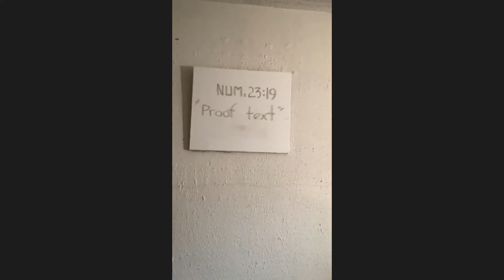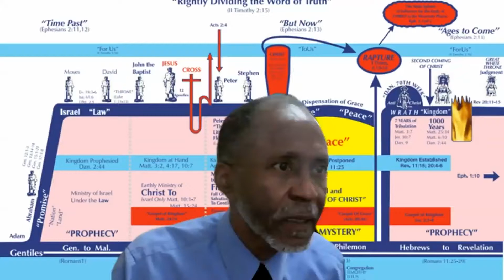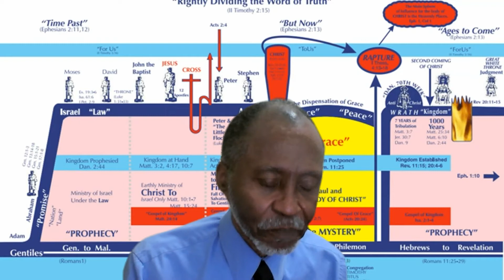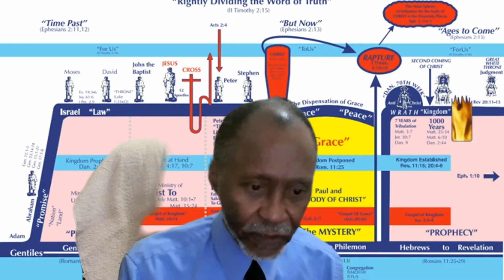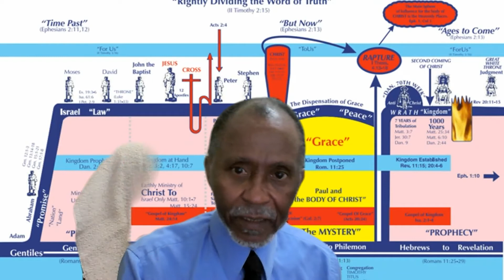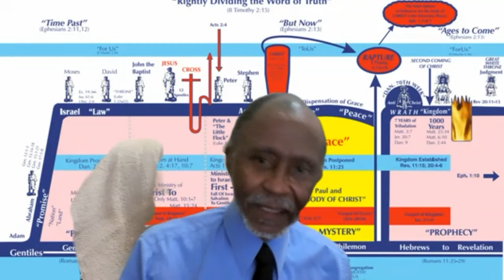Brother George Crump = Baptism & Pastor Darrell Caviness = Eternal Security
Shorewood Bible Church South's 25th Annual Bible Conference. The 1st & 2nd messages in the series.